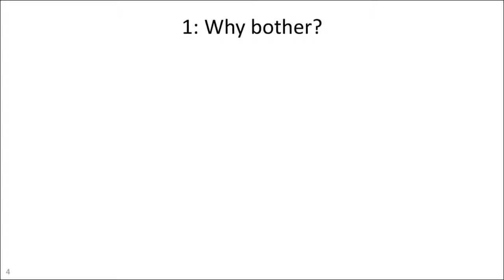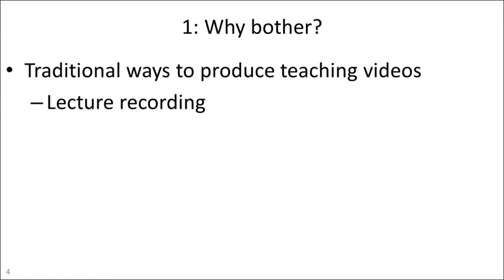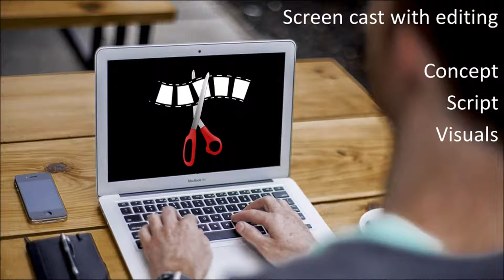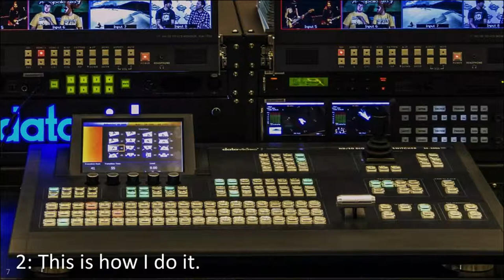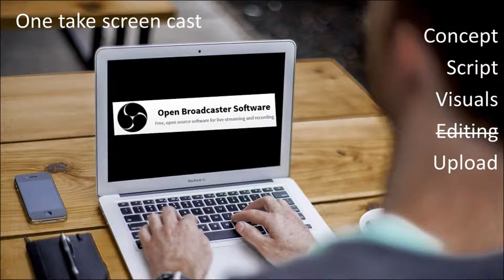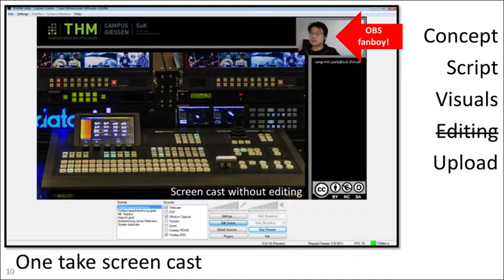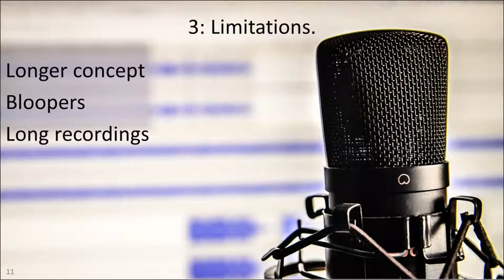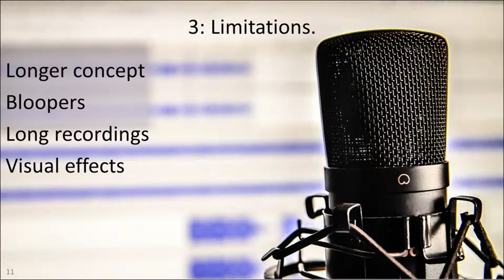How to produce one take teaching videos - Part 1: Concept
This is a 3-part series on how to produce one-take teaching videos.

Created using Open Broadcaster Software (OBS).